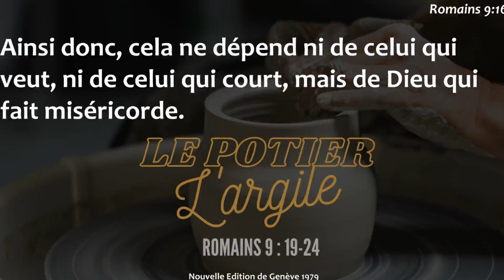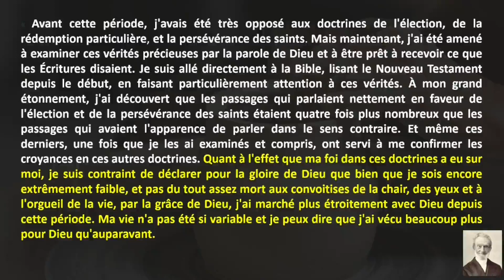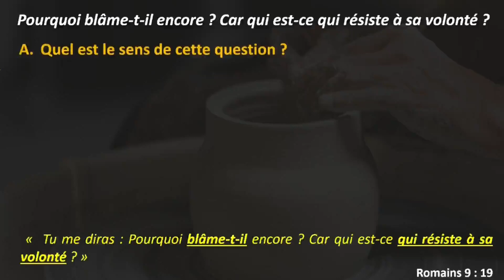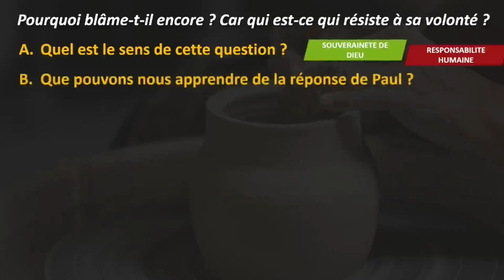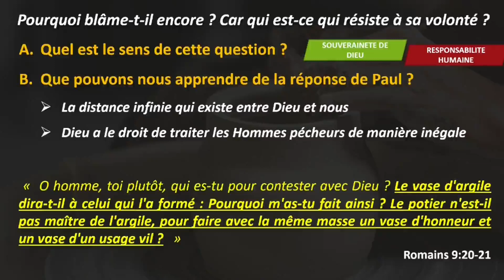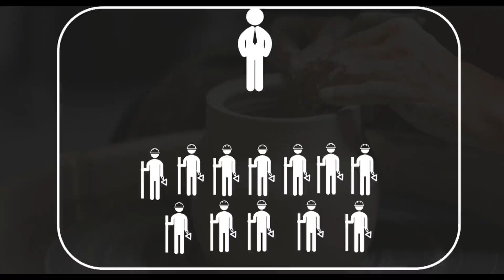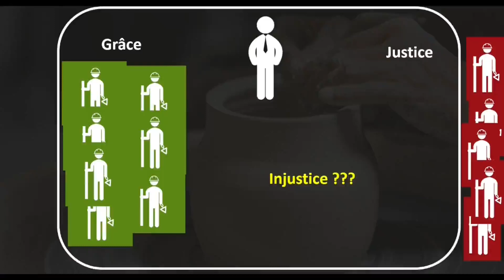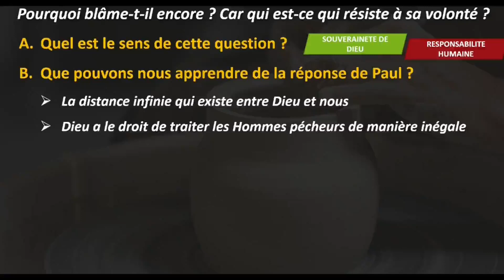Potier et l'argile - Romains 9.19-24